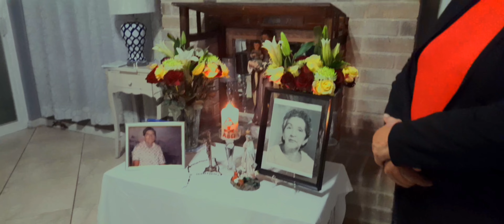◄ Mateo 18:5 ► Y el que reciba a un niño como éste en mi nombre, a mí me recibe.